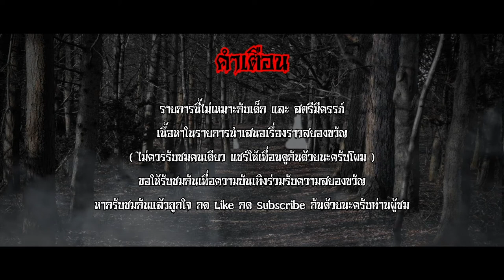ผีโรง - คุณจักร อาจารย์โกย The Ghost Story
เรื่องราวความเชื่อท้องถิ่นของการนำอะไรบางอย่างมาเลี้ยงไว้ในบ้านที่ คนบางท้องถิ่นให้ชื่อเรียกไว้ว่า " ผีโรง " ซึ่งเป็นเหตการณ์ในลักษณะแปลกๆของการที่ญาติพี่น้องหรือลูกหลายนที่ไม่ได้กลับบ้านพักใหญ่ๆหากกลับบ้านแล้วไม่ได้บอกกล่าวกันไว้ จะมีเหตุการณ์แปลกๆเกิดขึ้นกับผู้ที่มาพักอาศัยและแต่ละคนจะได้พบเจอเหตุการณ์กันแบบไหน ฟัง เรื่องเล่านี้จาก คุณจักร อาจารย์โกย ไปพร้อมๆกันครับ